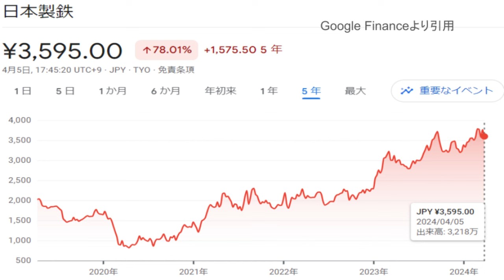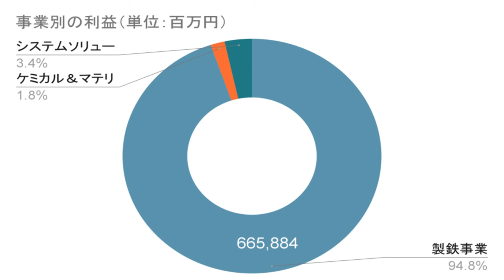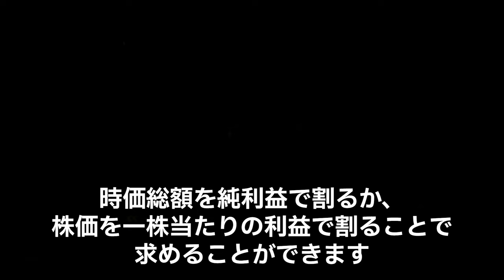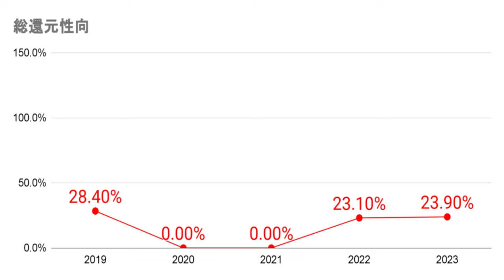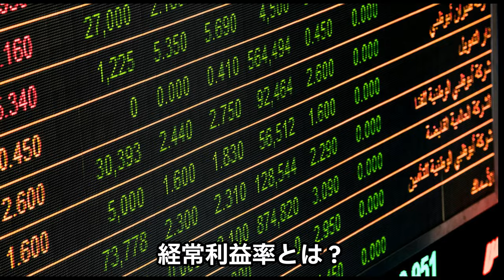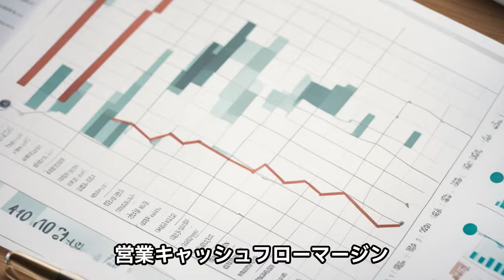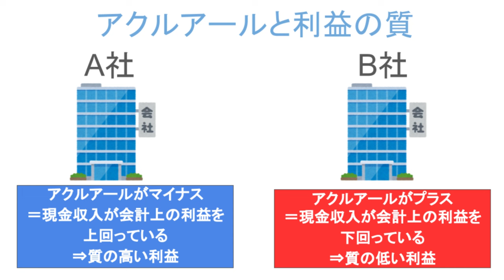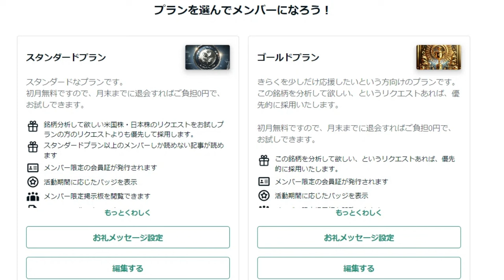鋼（はがね）の巨人 日本製鉄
★続きのnoteの記事はこちら

【目次】
0:00 鋼（はがね）の巨人　日本製鉄
0:45 株価のチャート
0:58 最新の決算
1:54 世界の鉄鋼市場
2:48 セグメント別の事業利益
3:30 セグメント別の事業利益の成長率
4:03 PERの推移
4:38 PBRの推移
5:11 年間配当と配当利回りの推移
5:35 総還元性向とは？
6:00 総還元性向
6:19 EPS
7:11 売上高の推移
7:35 経常利益とは？
8:00 経常利益の推移
8:26 経常利益率とは？
8:41 経常利益率
8:55 「利益」は意見、「キャッシュ」は現実
9:56 フリーキャッシュフロー
10:28 営業キャッシュフロー
10:48 営業キャッシュフローマージンとは？
11:18 営業キャッシュフローマージン
11:39 アクルアールとは？
12:31 アクルアール
13:02 自己株式調整済み負債比率とは？
13:33 自己株式調整済み負債比率
13:52 固定長期適合率とは？
14:14 固定長期適合率
14:32 理論株価